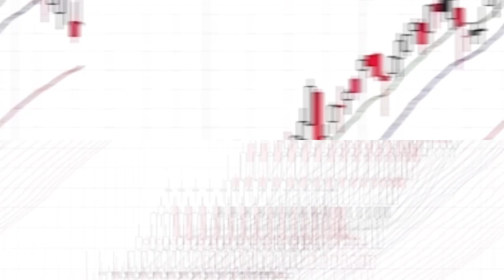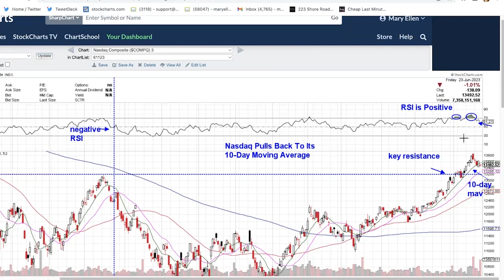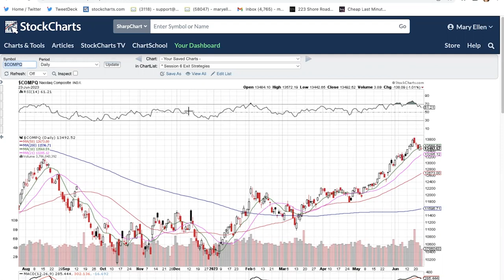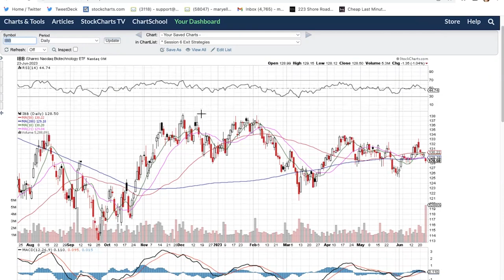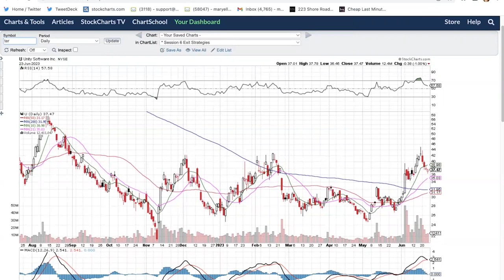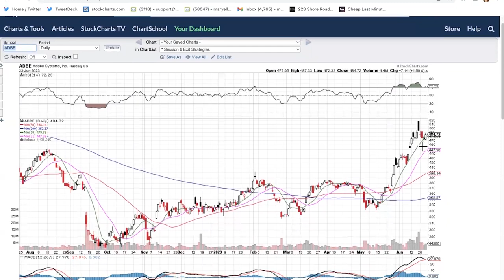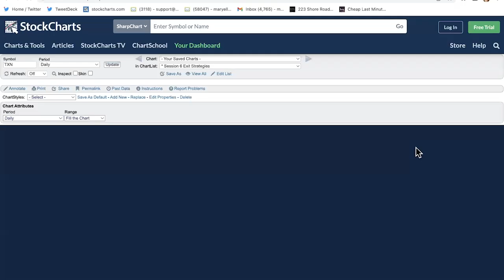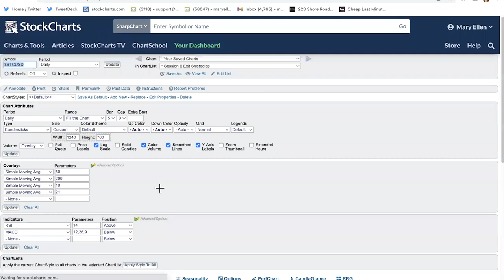Key Areas Of Support As The Markets Pullback | Mary Ellen McGonagle | The MEM Edge (06.23.23)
This week, Mary Ellen shares important levels to watch as the markets pull back amid interest rate hike fears. She also highlights how to tell if your stock is pulling back or poised for further downside.  The move into Crypto is also discussed.

00:00 - Intro
00:37 - Headline News
02:57 - Broad Market Overview: S&P 500 ($SPX), Nasdaq Composite ($COMPQ)
04:48 - 11 S&P Sectors
06:28 - Sector ETFs: Tech-Software Sector ETF (IGV), Semiconductor ETF (SOXX)
08:23 - Regional Banking ETF (KRE), Biotechnology ETF (IBB)
09:14 - Symbotic (SYM), C3.ai (AI), Unity Software (U), Teradyne (TER), Adobe (ADBE)
13:26 - Appian Corp (APPN), TESLA (TSLA)
14:23 - Domino's Pizza (DPZ), Texas Instruments (TXN), Workday (WDAY)
15:30 - Move Into Crypto: Amplify Transformational Data Sharing ETF (BLOK)
16:58 - Conclusion